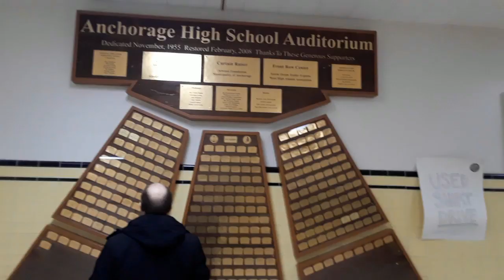Школа США. Адаптация. Аляска . Анкоридж.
Следите за каналом! Задавайте вопросы. Постараюсь ответить. Спасибо что вы со мной!